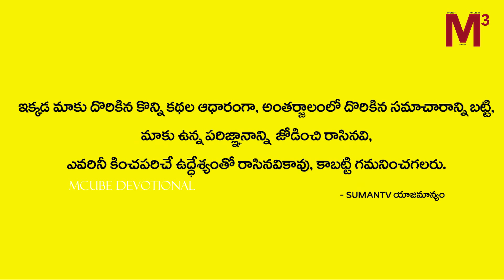ఈ పదం పాలికితే చాలు | Japam For Money | Puja | Shiva Puja | Kasi visistatha | Mcube Devotional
Watch ► ఈ పదం పాలికితే చాలు | Japam For Money | Puja |  Shiva Puja | Kasi visistatha | Mcube Devotional